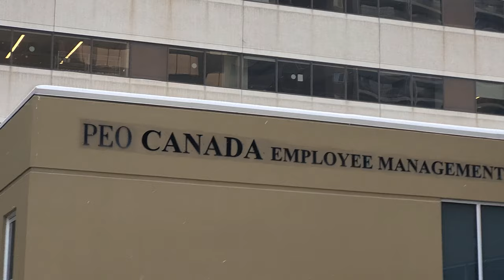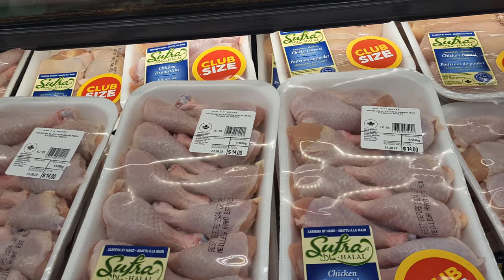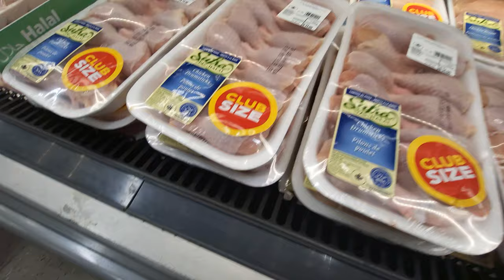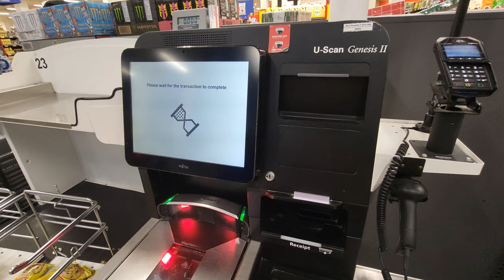Portage college orientation | January intake 2024 | CIOT Calgary | YYC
asalam alaikum everyone hope you guys are doing well and good well this is my vlogging channel please do support this channel and if you need any kind of help just DM me on my instagram account and if you have any suggestions for me please let me know I will work on my content and please subscribe my channel it will be a great help and don't forget to press the bell icon for further updates.
Track:- Anxmus - Sanai
Channel :-   / @anxmu5
Musician:BDKSonic